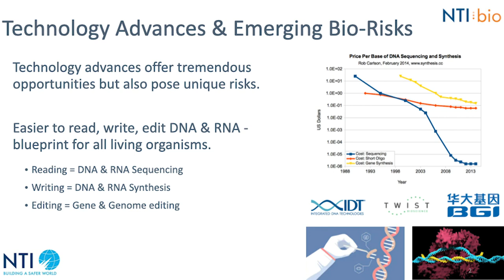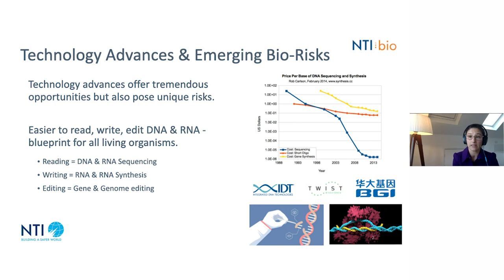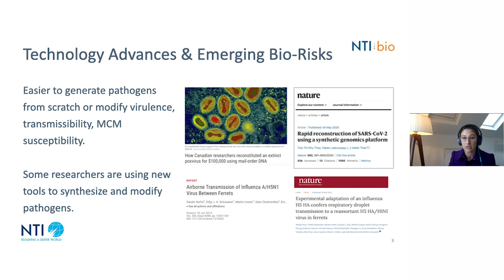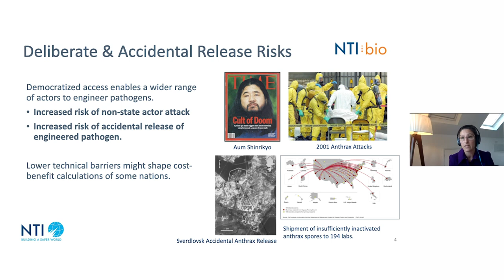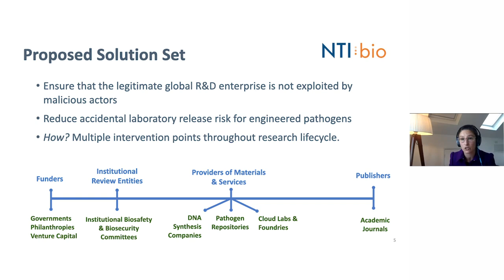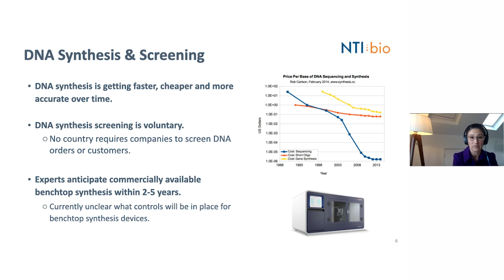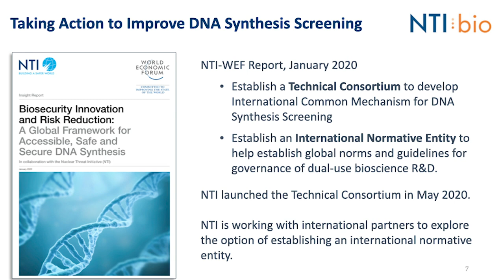The Biological Event Horizon: No Return or Total Resilience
NOTE: This event was recorded on September 17, 2020.

The ongoing novel coronavirus 2019 (COVID-19) pandemic is revealing major gaps in national readiness to prepare for, respond to, and recover from biological threats. Decision makers must consider enhancements to policies and programs to better defend against the next biological threat as the Nation continues to respond to the crisis. COVID-19 will not be the last biological threat we face and it likely will not be the worst as the risk of natural and human-generated threats continues to increase with time. Innovative science and technology solutions exist or are in development that could change the game for biodefense. At this meeting, the Commission intends to address these emerging biological threats and innovative science and technology solutions to address them.

The Biological Event Horizon: No Return or Total Resilience, is a virtual meeting of the Commission to better understand emerging biological threats and novel science and technology solutions for biodefense.

Speakers included:

Representative Susan Brooks (R-IN) - Member, Subcommittee on Health, Committee on Energy and Commerce, U.S. House of Representatives

Representative Diana DeGette (D-CO) - Chair, Subcommittee on Oversight and Investigation, Committee on Energy and Commerce, U.S. House of Representatives

Jaime Yassif, PhD - Senior Fellow, Global Biological Policy and Programs, Nuclear Threat Initiative

Sohini Ramachandran, PhD - Associate Professor of Biology, Director of Graduate Studies for the Center for Computational Molecular Biology, Associate Professor of Computer Science, Brown University

Nita Madhav, MSPH - Chief Executive Officer, President, and Board Member, Metabiota

Kavita M. Berger, PhD - Director, Board on Life Sciences, National Academies of Sciences

Luciana Borio, MD - Vice President, Technical Staff, In-Q-Tel